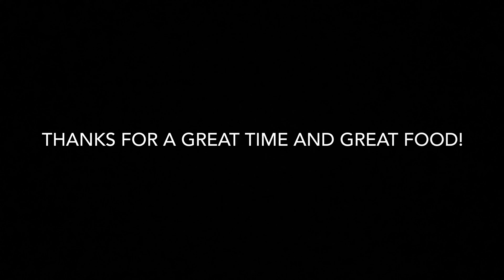Water Fun Night for CCPC Youth @ The Carr's House!